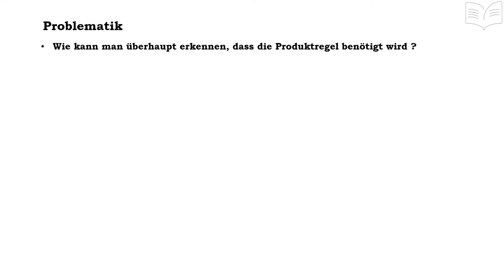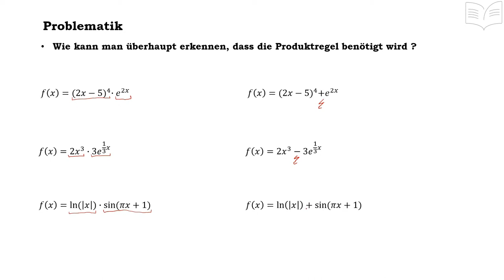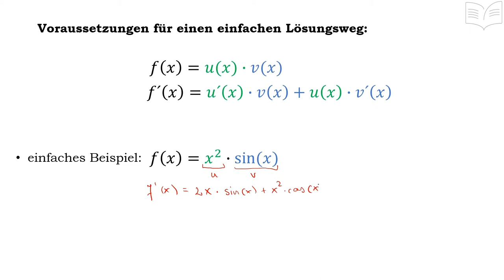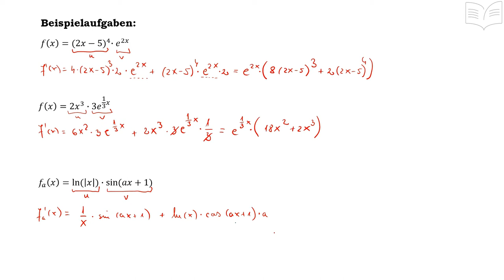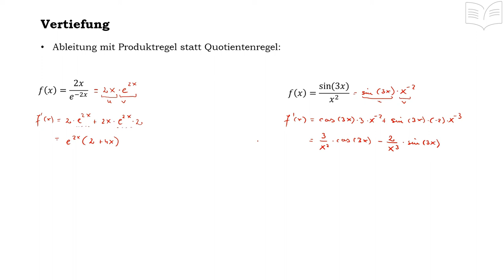Ableiten mit Produktregel - e Funktion e^x - Trigonometrische Funktionen sin(x), cos(x) - Potenz